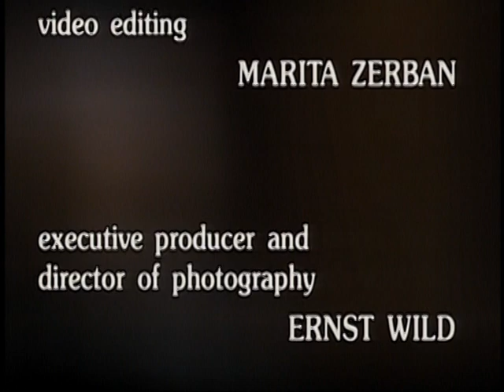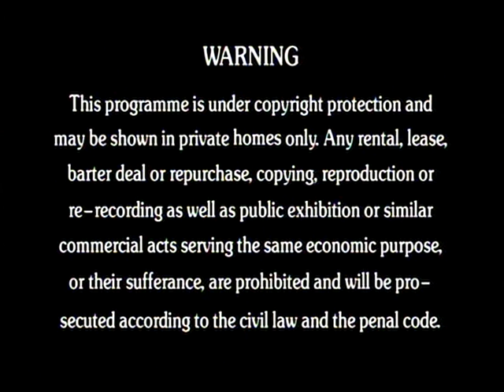Antonín Dvořák - Symphony No. 9 in E minor, " From the New World", Op. 95 (part 3)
Antonín Dvořák - Symphony No. 9 in E minor, " From the New World", Op. 95
Wiener Philharmoniker